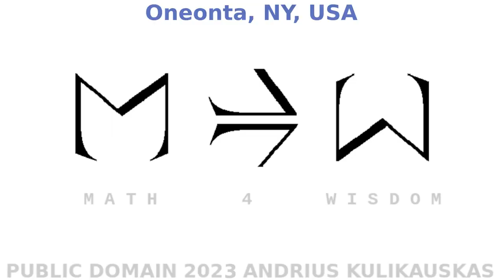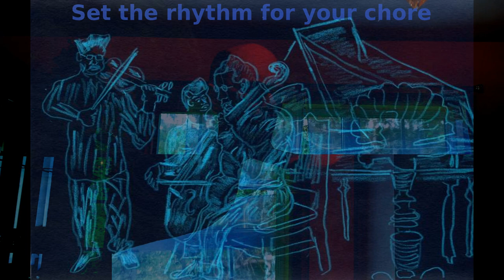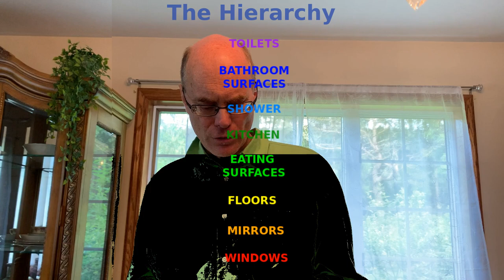Philosophy of Cleaning for Investigatory Communities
Andrius Kulikauskas speaks on behalf of the Cleaning Crew at the Let Me Think Scholarship Workshop taking place June 4 to July 29, 2023 at the Oney House in Oneonta, New York, USA.  Recorded on June 9, 2023.

0:00 Andrius Kulikauskas at Let Me Think Scholarship Workshop June 4 - July 29, 2023 in Oneonta, New York.
Philosophy of Cleaning for Investigatory Communities. Cleaning is about ownership. The sweet spot between super clean and not cleaned. Get ready to clean when you notice that it is not clean. People notice different things. Deal with what you notice. Life is not fair. God does not have to be good. Seize the moment locally, personally, immediately and deal with what you notice.
2:00 Own your own mess. The group owns what the group makes. Own a chore You care about.
3:00 Positive space is ready for use.
3:30 Set the rhythm for your chore. Weekly cleaning celebration.
4:15 The Cleaning Hierarchy: Toilets, bathroom surfaces, shower, kitchen, eating surfaces, floors, mirrors, window. Rotate the grossest jobs. Consult the Masters.
5:45 Respect the dogma as in "Wiggle your ears".  Look for feces. Go through the motions. Together, we can keep it clean!!!
8:40 The sociological philosophy of toilet etiquette. RESPECT elders, seat, throne!  Four case studies: 1) Seat up, 2) Seat down, 3) Seat up, 4) Lid down.  Wipe the seat. Don't think, just do!
12:15 Scrub the tub while you shower.  Take out toilet trash to trash bin.
13:00 Concluding words by Andrius and Aslam.

Thank you to Joshua Meyers and his team for organizing and leading the Let Me Think Scholarship Workshop!!!  In this video:
5:20 Thank you to master Samuel Huchens
7:40 Thank you to inventor Jay Cousins
13:00 Thank you to colleague Aslam Kakar
Special Thank you to all of my elders, my Brother David Ellison-Bey (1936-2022) of the Moorish Cultural Workshop! and to my precious family!

How does this relate to Math 4 Wisdom?  Find out!

Thank you for sharing this link and leaving comments!